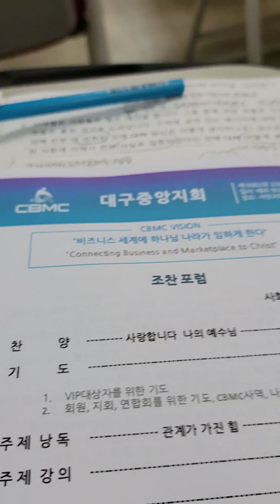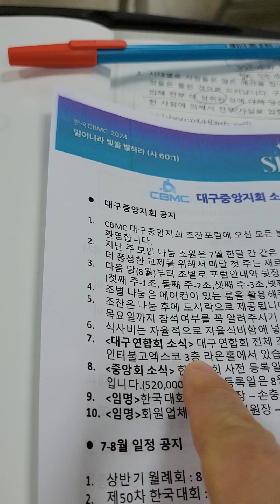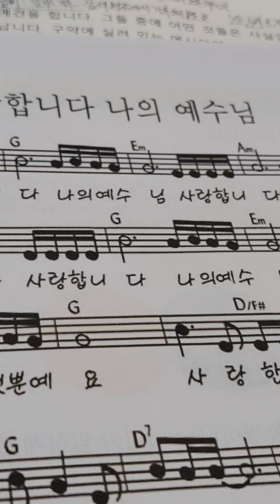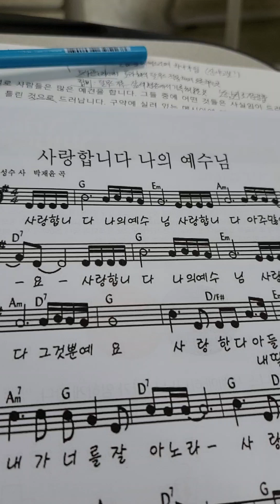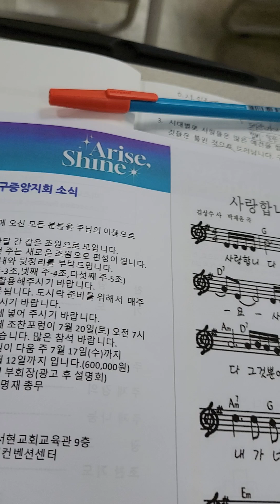🏖 CBMC 토요예배 드리고 있어요😊 ✨️행복한 주말✨️지내세요 감사합니다💕